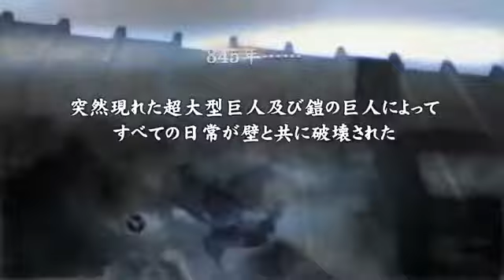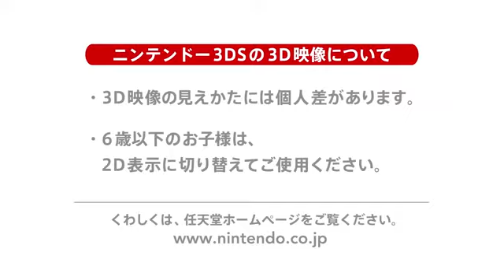Novo vídeo do jogo de Shingeki no Kyojin!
A Spike Chunsoft transmitir na última sexta (15) um vídeo de 81 segundos do jogo Shingeki no Kyojin ~ Jinrui Saigo no Tsubasa ~, para a plataforma Nintendo 3DS.

No vídeo é apresentado os modos de jogo e a introdução da história.